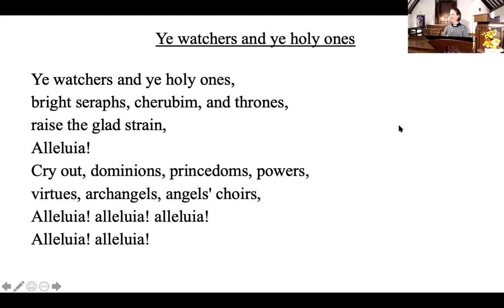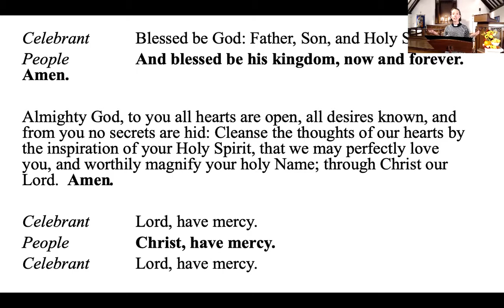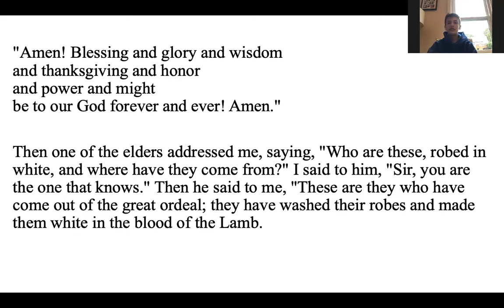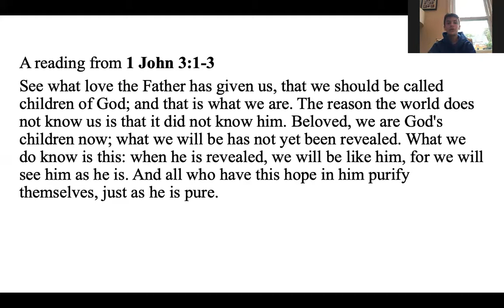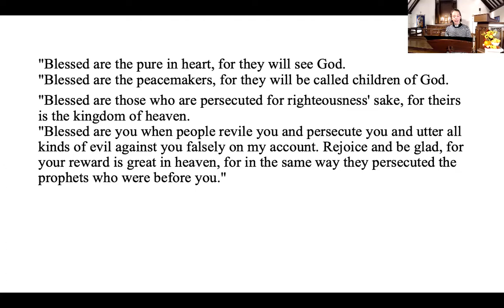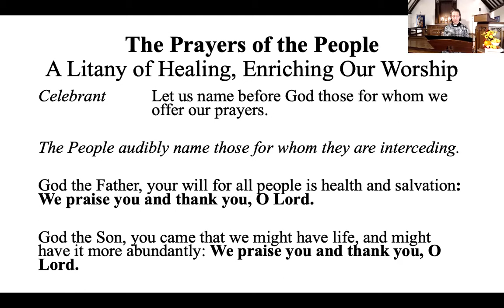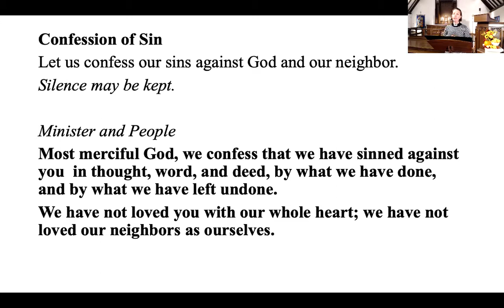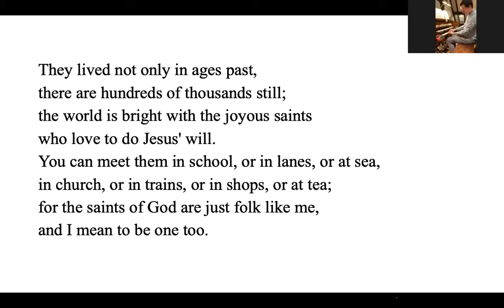November 1, 2020, All Saints Sunday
Worship for Sunday, November 1, 2020.